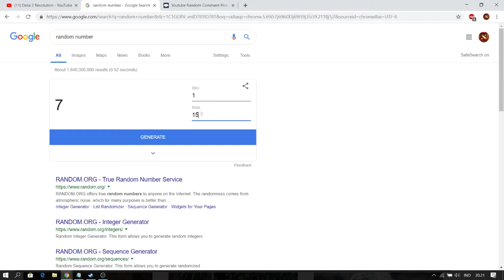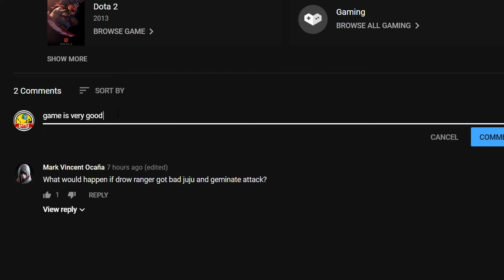SUPER TANKER FARMING GOLD + STR !Ability Draft Dota 2